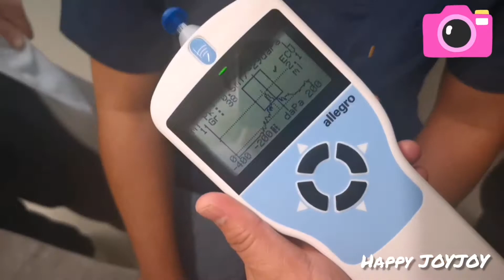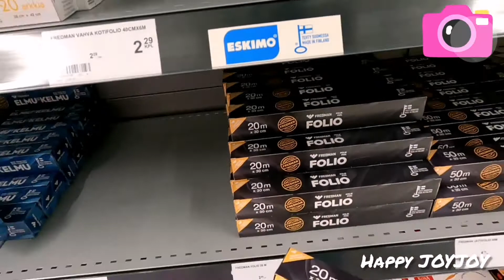Ep 185: PHYSICAL ASSESSMENT TRAINING/Nursing at NOVIA/Happy JOYJOY /Vaasa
Sa wakas naka pag upload din after 2 months. Nakapaghihihayang ung mga dating videos eh wala na tayong magagawa.. The upload must go on..

Enjoy watching lang po tayo.. Bagong umaga, Bagong Biyaya mga ka joyners!